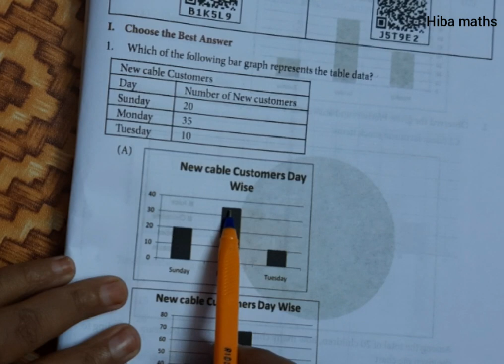8th bridge course maths worksheet 12 full answers hiba maths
8th bridge course maths worksheet 12 full answers hiba maths

8th maths  workbook full answers